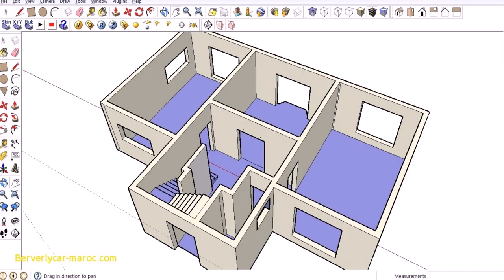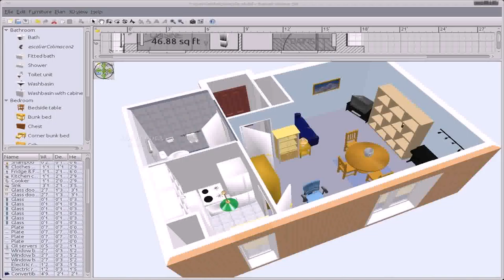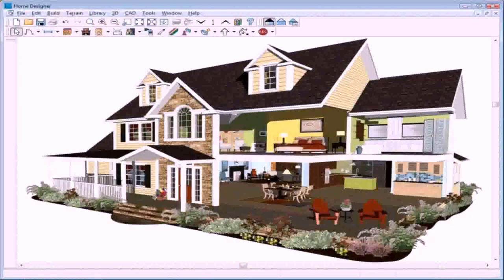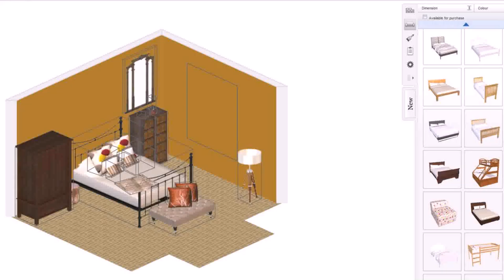Free House Plan Design Software Reviews (see description)